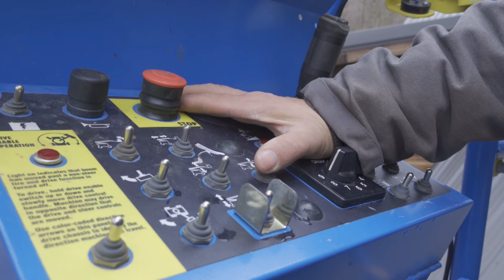Installing The Wood Stove And Stove Pipe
We are excited to share a discount from our friends at Lehman’s with you.
to check out the stove.  Please call Lehman’s 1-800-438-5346 to get a freight code. Happy heating!